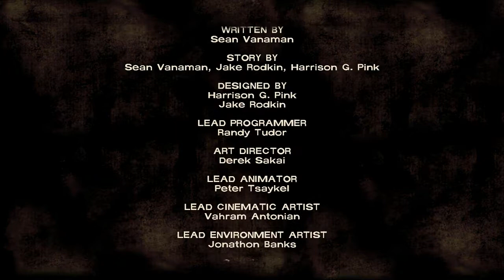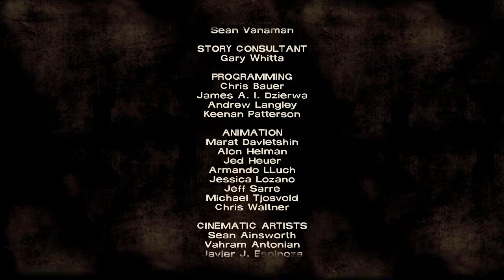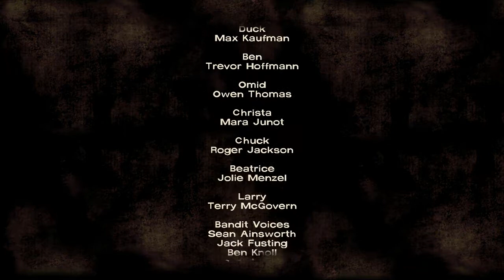THE HORDE - The Walking Dead Episode 3 - Part 24 [Walkthrough/Gameplay]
What is The Walking Dead Game?

Gain access to the full season [5 episodes] of The Walking Dead by purchasing the Season Pass, which will act as your gateway to every episode of the game. All five episodes are now available immediately upon purchasing the full season.

A continuing story of adventure horror spanning across 5 episodes:

Episode 5 -- No Time Left

The Walking Dead Playthrough
The Walking Dead Walkthrough
The Walking Dead Lets Play
The Walking Dead Game

LastKnownMeal, 2013.